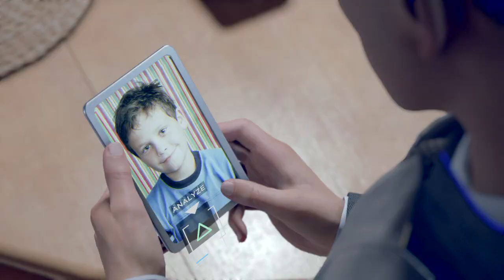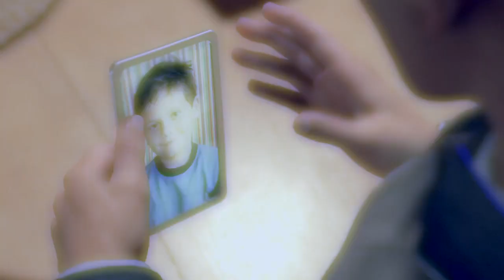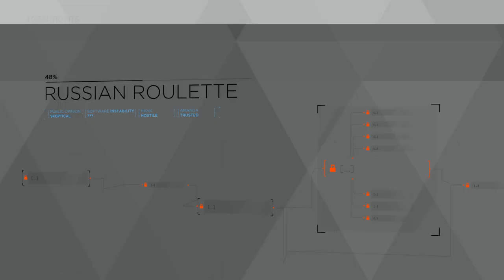Detroit: Become Human Chaptire 17